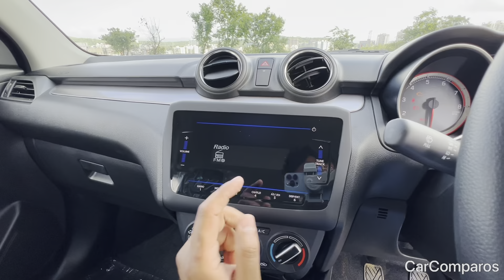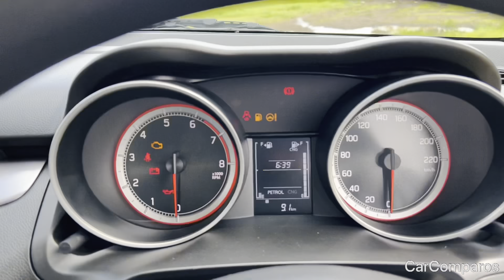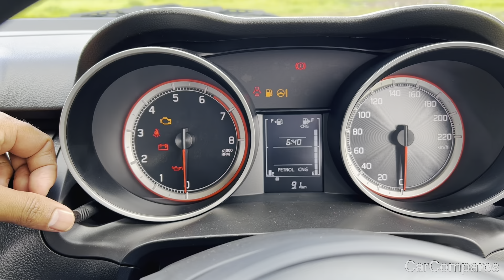ये क्या कर दिया Swift CNG मे 😭 Maruti Suzuki Swift CNG Vxi review CarComparos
maruti suzuki swift cng review 2022
swift cng company fitted 2022